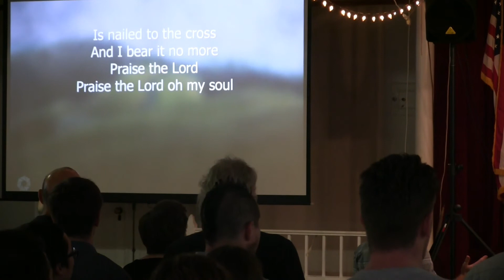Derek Baker, "Breaking Bad" - 2 Samuel 16:5-14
FPC Northshore Danvers Campus - August 19, 2018